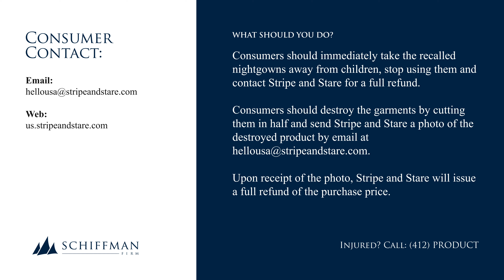Stripe and Stare Children’s Nightgowns Recalled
This recall involves Stripe & Stare branded children’s 95% modal and 5% spandex blended nightgowns.

The nightgowns are long-sleeved and have a ruffled collar, wrists and hemline. They were sold in children’s sizes 1-2, 3-4, 5-6, 7-8 and 9-10 years and in Morning Bliss Pink print. The neck label states “Stripe & Stare” and the size designation. The inside seam label states “95% modal and 5% elastance,” and the care instructions.

Consumers should immediately take the recalled nightgowns away from children, stop using them and contact Stripe and Stare for a full refund.

Consumers should destroy the garments by cutting them in half and send Stripe and Stare a photo of the destroyed product by email at . Upon receipt of the photo, Stripe and Stare will issue a full refund of the purchase price.